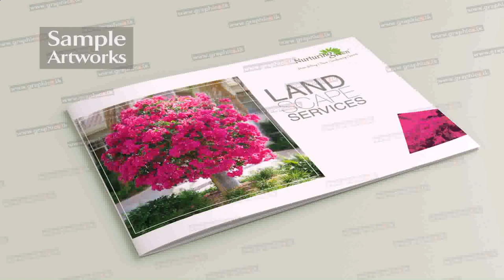Gewathu Alankaranaya Sri Lanka